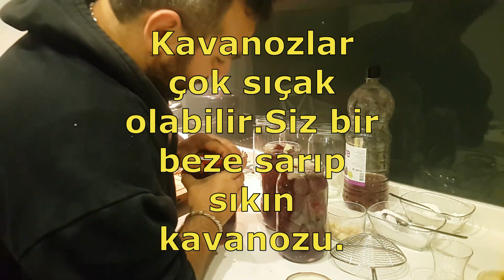PANÇAR TURŞU TARİFİ EN KOLAYI EN LEZZETLİSİ / AFİYET OLSUN :)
PANÇAR TURŞU TARİFİ VERDİM. DENEYİN ÇOK BASİT ÇOK SAĞLIKLI ÇOK LEZZETLİ :)
AFİYET OLSUN.
İYİ GÜNLER.